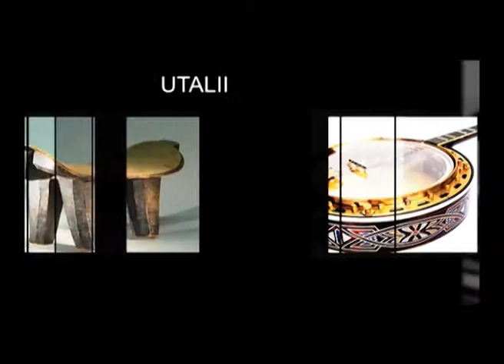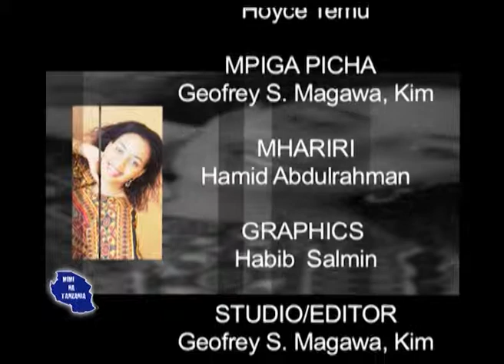201013 = MM NA TZN KERO YA WANANCHI WA ENEO LA BOMBA MBILI